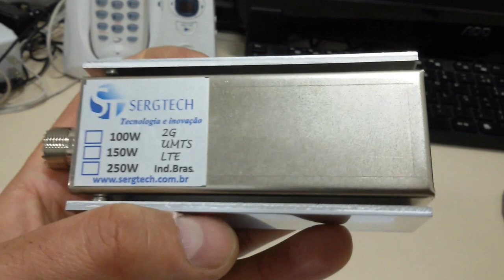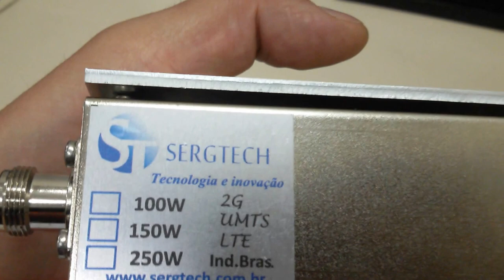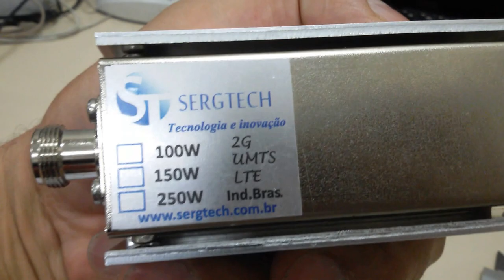CARGA DE RF FANTASMA 50W USO CONTÍNUO SERGTECH SERGTEC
Bom dia,

Abraços !

Espedito